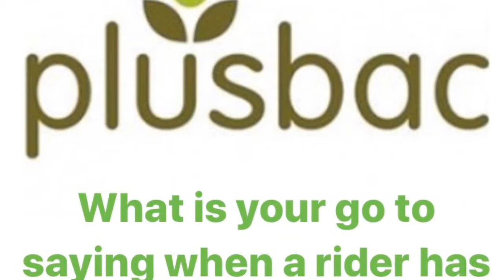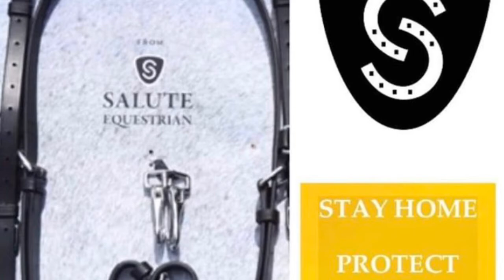Horse-Events Virtual Q&A Mark Winchester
Continuing our series of Q & A we sent Mark Winchester some questions, Mark can be found at the helm of Horse-Events control and commentating at our ODE’s.